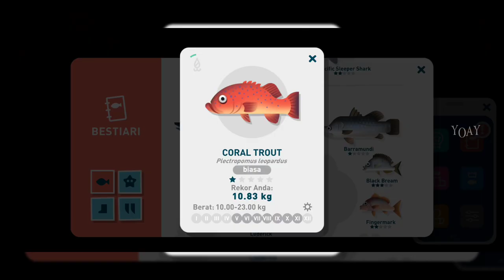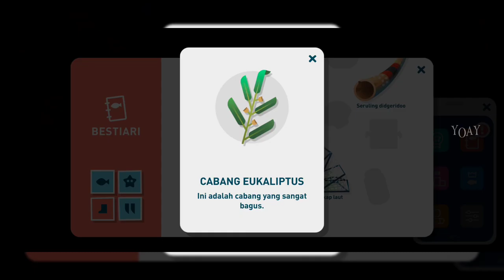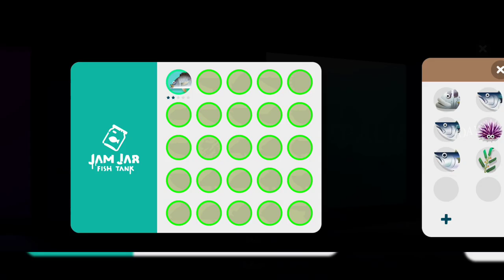Creatures Of The Deep - Australia ALBACORE Lokasi Dan Cara Menangkap - Quest Steve Day 3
Yo..Yo..Yo..Apa kabar gaes? Video Kali ini kita akan mencari ALBACORE  yang ada di bulan Juni ini. di Creatures Of The Deep - Australia ALBACORE Lokasi Dan Cara Menangkap - Quest Steve Day 3. Semoga Update yang telah datang ini bisa memberi kemudahan untuk menangkap monster, sampah, mahluk laut di bulan Juni di Creatures Of The Deep seperti Paradise Island SHREDDER - Great Lakes BESSIE - Costa Rica DON PEDRO - Alaska KRAKEN. Nonton video ini hingga selesai ya.

* BANGUN kemahmu

Thankyou